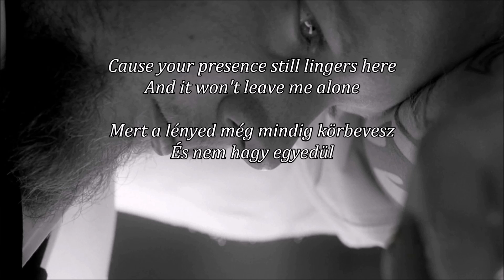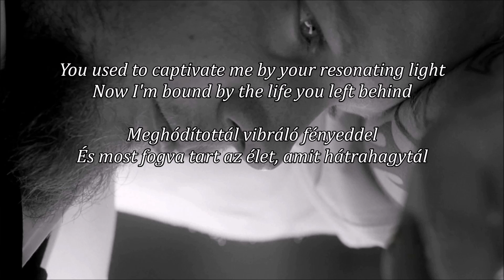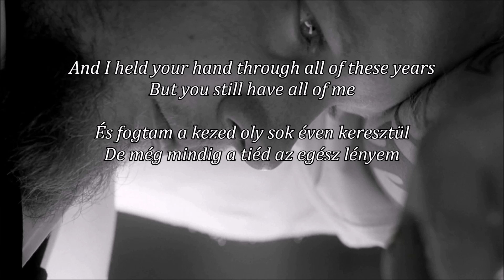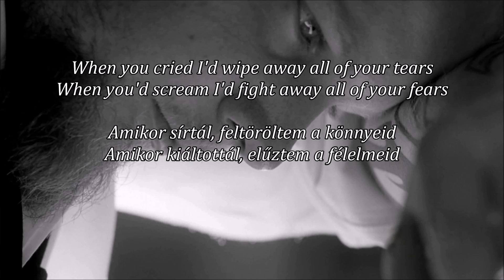Evanescence - My Immortal (Orchestra Version) (HQ-HD lyrics + Hungarian translation)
Evanescence - My Immortal (Orchestra Version) lyrics & Hun translation.
Evanescence - My Immortal (Orchestra Version) dalszöveg és saját magyar fordítás.
HQ - 320 kbps